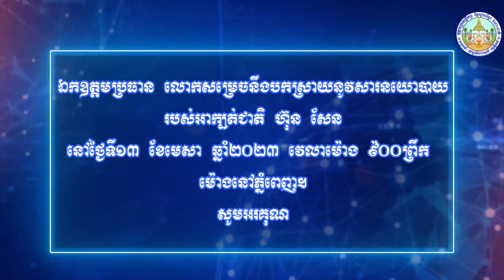កិច្ចសម្ភាសន៍ ឯកឧត្តមប្រធាន ថ្ងៃទី១៣ មេសា ២០២៣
"រង្វាន់ (កាដូ) ដាច់ឆ្នាំខាល របស់ ឯកឧត្តម សាស្ត្រាចារ្យ បណ្ឌិត ដាំ ឆ័ត្ត្ររីយ៍ផ្ញើទៅឱ្យអាយ៉ងក្បត់ជាតិ ហ៊ុន សែន"។
ដោយមានការស្នើសុំពីប្រជាពលរដ្ឋខ្មែរមកឯកឧត្តមប្រធាន សុំឯកឧត្តមប្រធានមេត្តាជួយបភ្លឺពីសារនយោបាយដ៏ធ្ងន់របស់អាយ៉ង ហ៊ុន សែន ដែលបានធ្វើឡើងនៅពេលទៅសម្ពោធដាក់ឱ្យប្រើប្រាស់មន្ទីរពេទ្យបង្អែកស្រុកក្រូចឆ្មារ ខេត្តត្បូងឃ្មុំ នាព្រឹកថ្ងៃទី០៣ ខែមេសា ឆ្នាំ២០២៣ មានដូចជា៖
•បោះឆ្នោតត្រូវតែបោះ ប៉ុន្តែជនណាក៏ដោយដែលក្បត់ជាតិ ឬ ក៏បំផ្លាញសន្តិភាពមិនត្រូវទទួលការអត់ឱន។
•អ្នកខ្លះកំពុងតែអំពាវនាវឱ្យកម្លាំងប្រដាប់អាវុធបាញ់រដ្ឋាភិបាល ។
•អ្នកខ្លះកំពុងតែអំពាវនាវឱ្យព្រះមហាក្ស័ត្យចុះចេញពីរាជបល្លង្គ ផ្ដួលរំលំ រំលាយចោលរបបរាជានិយម ។
•។ល។
ឯកឧត្តមប្រធាន លោកសម្រេចនឹងបកស្រាយនូវសារនយោបាយរបស់អាក្បត់ជាតិ ហ៊ុន សែននៅថ្ងៃទី១៣ ខែមេសា ឆ្នាំ២០២៣ វេលាម៉ោង ៩:០០ព្រឹក ម៉ោងនៅភ្នំពេញ។